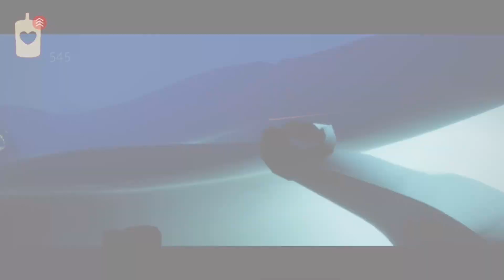Misiones diarias + Velas de temporada + Ubicación del fragmento en Páramo dorado | Skycotl | Dorqui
Hola chicos/as,
aquí les dejo las misiones diarias + velas de temporada y ubicación del fragmento en Páramo dorado + los 4 pasteles ubicados en Bóveda del conocimiento correspondientes al día Domingo 4 de Septiembre de 2022
❍ DISCORD COMUNIDAD DE SKY EN ESPAÑOL
❍ MARCAS DE TIEMPO:

0:00 Intro
0:11 Misiones y Velas de temporada
7:50 Caída del fragmento (Campo de batalla)
13:13 Pasteles en Bóveda del conocimiento